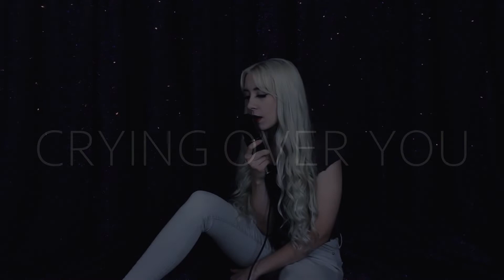Crying Over You (The Band CAMINO & Chelsea Cutler cover)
Original song "Crying Over You" belongs to The Band CAMINO and Chelsea Cutler.

Let me know what song I should cover next!